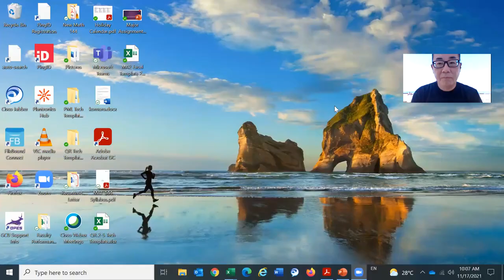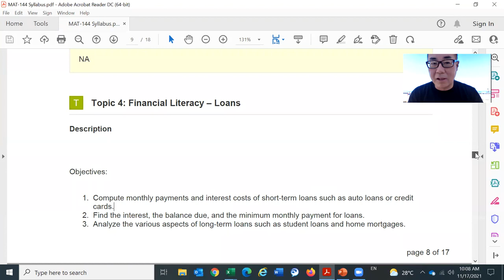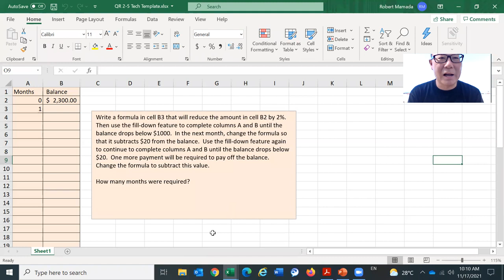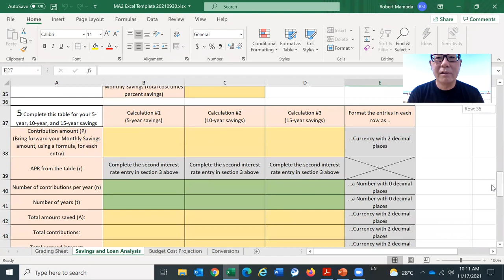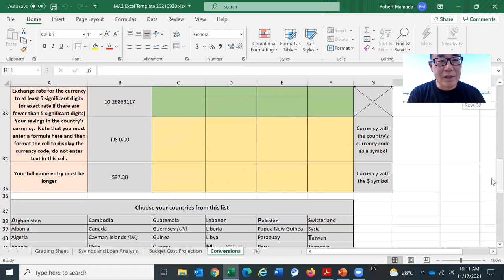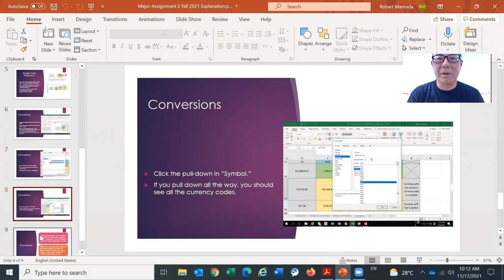Math 144 Introduction to Topic 4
This is the introduction video for Math 144 Topic 4 at GCU.